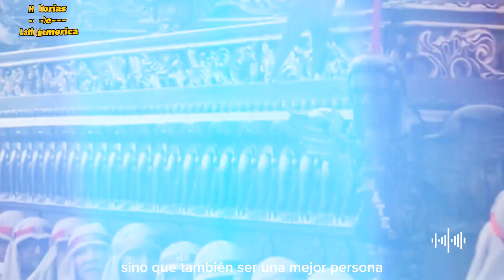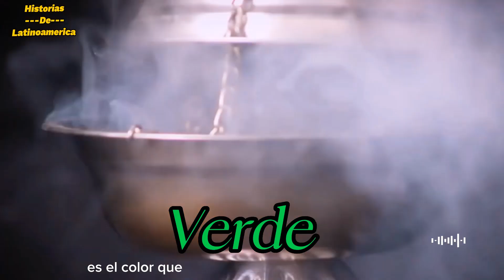SIGNIFICADO del color MORADO en SEMANA SANTA 🟣🟣 | Guatemala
Hola Bienvenidos a Historias de latinoamerica. Aqui encontraras historias de todos los países de latinoamerica y hablahispana, historias olvidadas y mitos investigados🤓🤓.

Tus comentarios  serán tomados  en cuenta ya sean buenos y motivadores, como los que tambien son para mejorar. Deja en los comentarios  de que país eres y si tienes algun tema del que quieras saber 👍👍👍